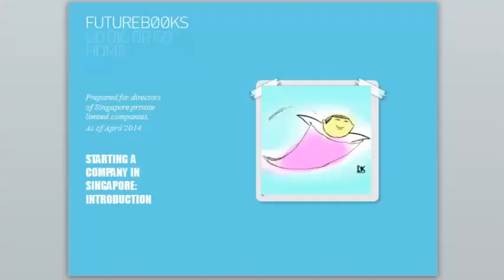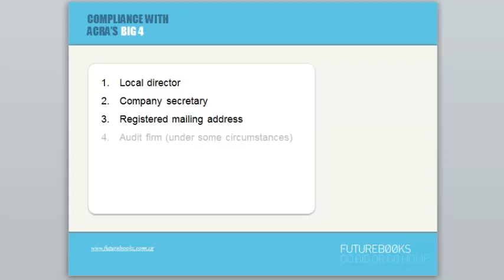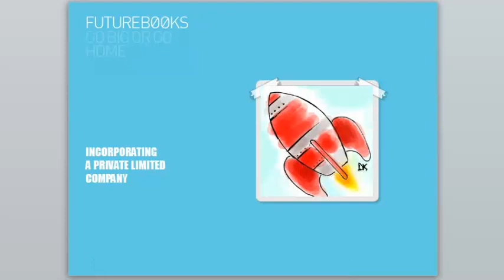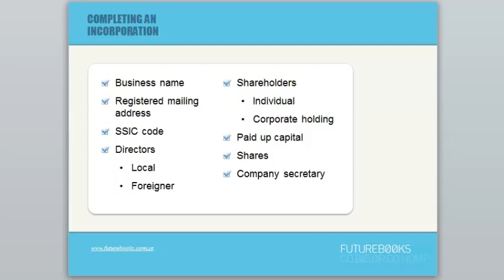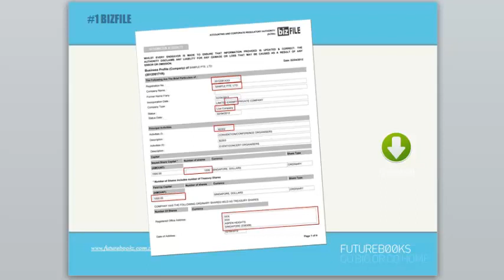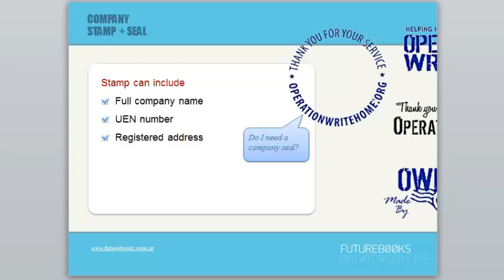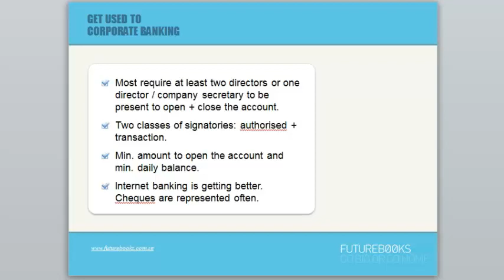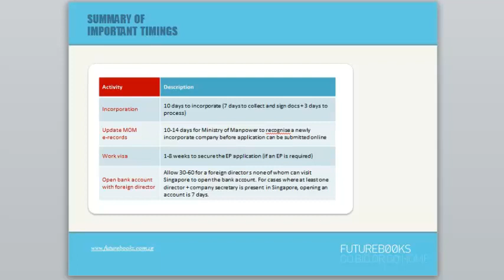Starting a company in Singapore: introduction. April 2014. Part 1.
Everything a foreigner or local director should know about how to incorporate and run a company in Singapore during the first month of operation.

We cover the company registration process in detail and suitable types of workpasses for new startups.

Incorporate your Singapore Private Limited Company in one day with our fast online incorporation form: